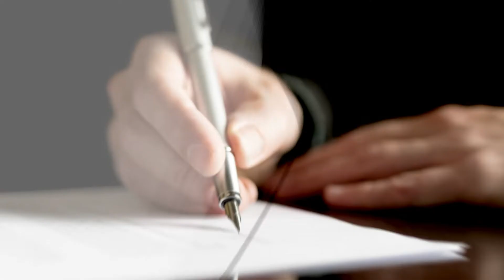شروط كتابة خطة البحث لرسائل الماجستير والدكتوراة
للحصول على خطة بحث متكاملة ودقيقة يجب أخذ الشروط التالية بعين الاعتبار:
1. الإلمام الكامل بموضوع البحث والإجراءات التي سيقوم بها الباحث.
2. المعرفة الدقيقة بعناصر خطة البحث.
3. اتباع الترتيب الصحيح في كتابة عناصر خطة البحث.
4. الالتزام بمعايير كتابة خطة_البحث وإعداد كل من عناصرها.
5. عدم التسرع في تحديد المشكلة والفرضيات والحدود والمنهج.
6. التكامل بين عناصر خطة البحث.
7. موافقة النتائج والتوصيات مع العنوان والفرضيات.
8. إعادة قراءة الخطه عدة مرات قبل اعتمادها.
9. الوضوح والشفافية في كتابة كافة عناصر الخطة.
10. أن تعبر الخطة بشكل كبير عن موضوع البحث وأهدافه.